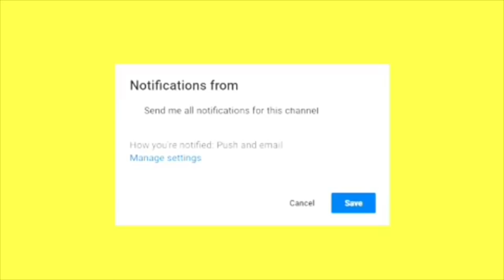BACK TO SCHOOL OOTW (FRESHMAN)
hope y’all enjoyed this kinda vlog ish thing goin onnnnnnn su for more sissies

social media’s-
•snap- caitimackenzie
•dote- caiti_mackenzie
•poshmark- caitidecort
•mercari- Caiti DeCort

•mudybody code- “makeupbycaiti”
•house of lashes UK- “makeupbycaiti”

•use code “caitidecort” to get $5 when you sign up for Poshmark!
•use code “1949234” when signing up for Very Dice to receive 30 free rolls!
•use code “GOAL207225” when signing up for ShopKick!

faq-
age: 14
grade: 9th
state: Georgia
camera: iphone 6s plus
editior: imovie
song in intro: another sad love song by khalid

Hotel Equities
ATTN: Caiti & Bryan DeCort
41 Perimeter Center East, Suite 510

*This video is not sponsored and all opinions given are 100% my own*